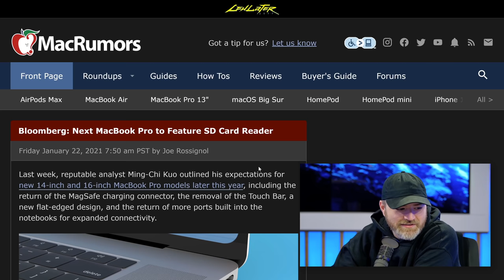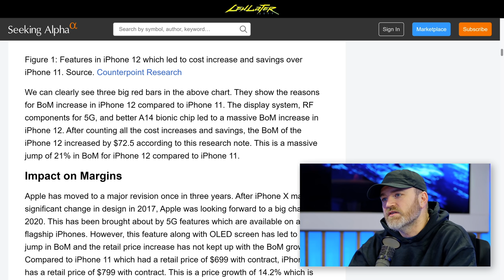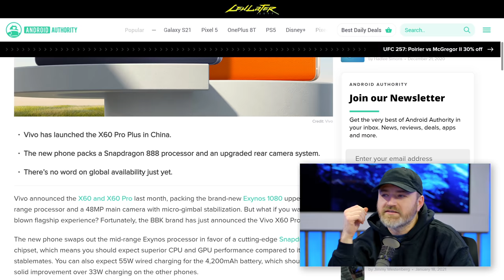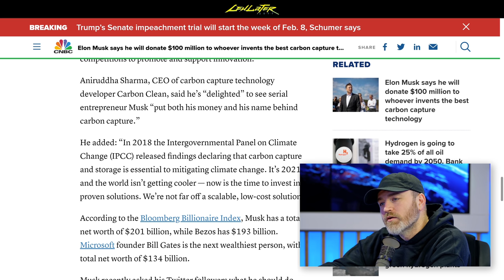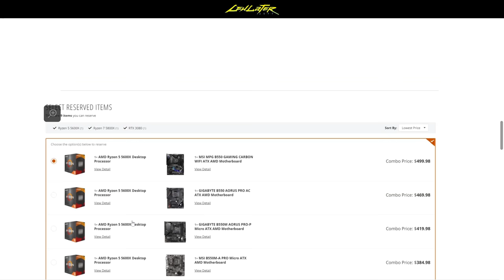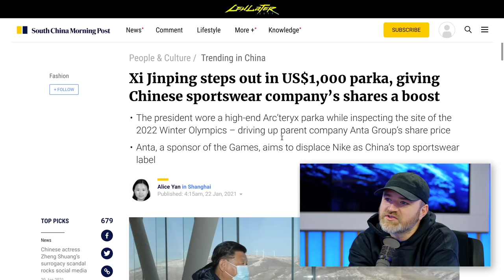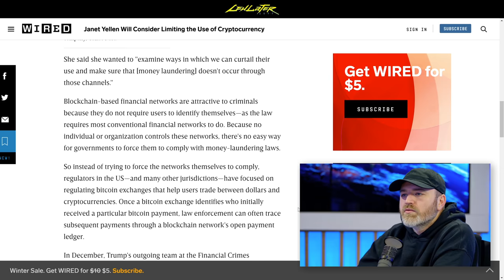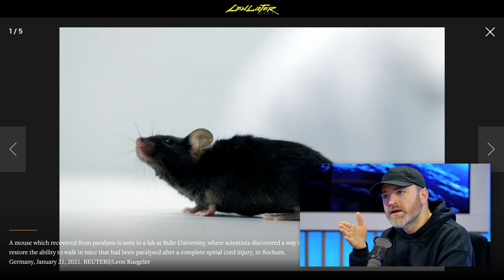Apple is Changing its Ways...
MacBook Pro "We were wrong" edition incoming.